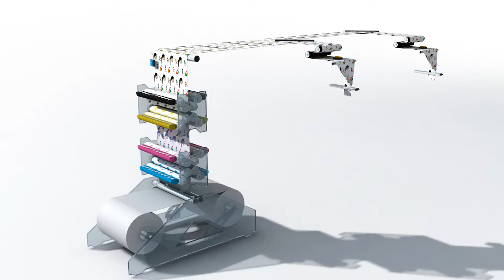2016 QIPC Coldset - colour register, density and cut-off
See how the solutions of Q.I. Press Controls regulate colour register, density and cut-off on a coldset press to make the end product of the highest possible quality.